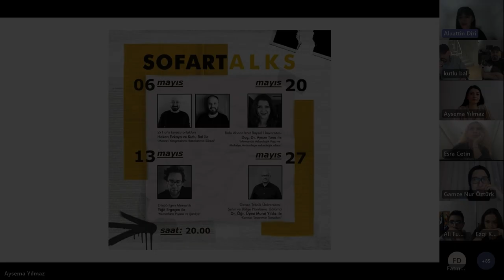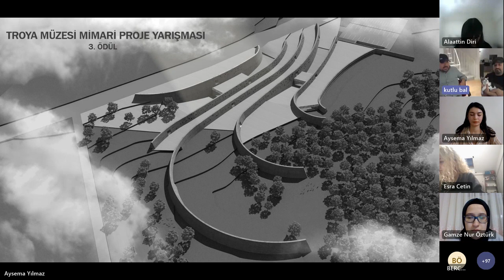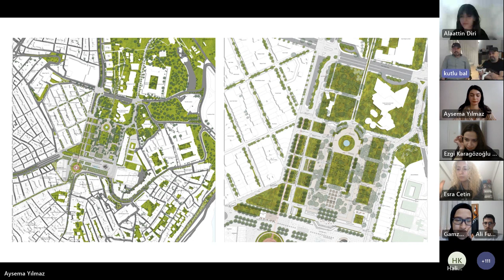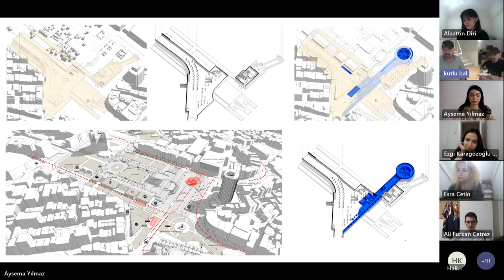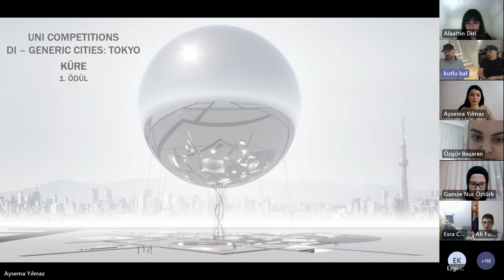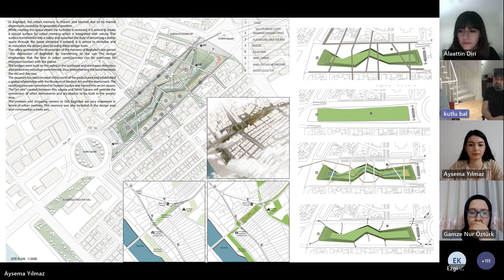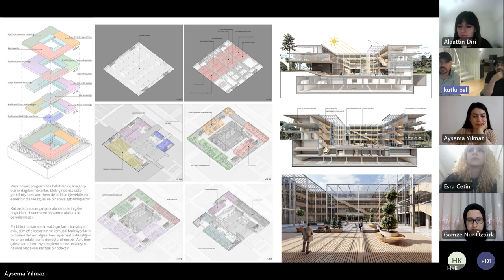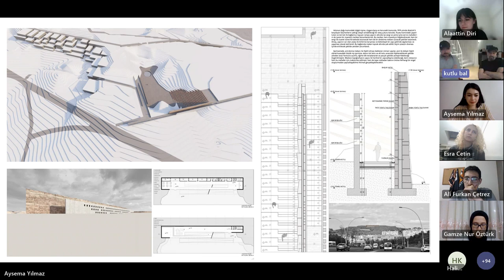Sofart Talks: Mimarlık 01_ 2x1 Mimarlık Kurucuları Kutlu Bal & Hakan Evkaya _ Mimari Yarışmalar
Sofart Talks: Mimarlık'ın ilk bölümünde, 2x1 Mimarlık kurucu ortakları Hakan Evkaya ve Kutlu Bal ile bir aradaydık. Onların mimari yarışmalar hakkındaki deneyimleri, kariyerleri, bu alanda edindikleri tecrübeleri hakkında konuşurken bu alanda ilerlemek isteyen izleyicilerimize de ışık tuttuk. Onların tavsiyeleri, tecrübelerini ve işlerini öğrenmek bizler için çok değerliydi. Eğer sen de mimari yarışmalara katılmak istiyorsan ama endişeliysen, başarısız olduğun için bu yolda ilerlemekten vazgeçtiysen yada nasıl kariyerini bu yolda devam ettireceğini bilmiyorsan, 2x1 Mimarlığı takip ediyor ve onların işlerini sen de bizim gibi çok beğeniyorsan bu video senin için !

Konuklarımız: Hakan Evkaya ve Kutlu Bal
Video Edit: Orhun Özel & Emrah İlhan
Etkinlik Moderatörü: Aysema Yılmaz ve Havvanur Özgür

Video Bölümleri:
00:00 Sofart Tanıtım
02:13 2x1 Mimarlık Tanıtım
05:00 Ödül Alan Projelerin Sunumu
01:29:00 Soru Cevap